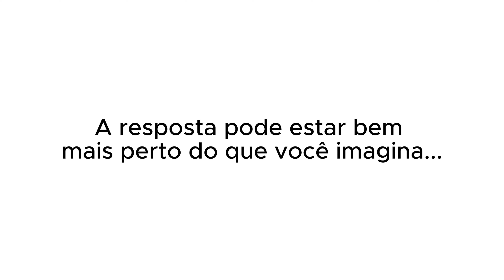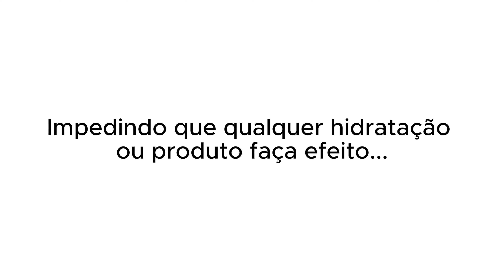MARCIA SENSITIVA FAZ PREVISÕES DA AUDIÊNCIA (parte 4) | PodcatsDelas Cortes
PREVISÕES PARA SETEMBRO COM MÁRCIA SENSITIVA - PODDELAS #322